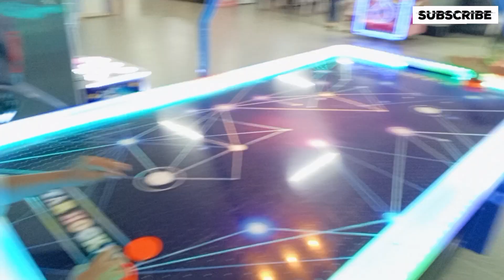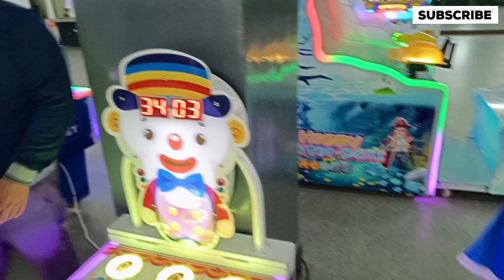JALAN JALAN SORE BERMAIN KE MAL SATU-SATUNYA DI SEKADAU KALIMANTAN BARAT INDONESIA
Terimakasih buat yang masih setia nonton video ini ya